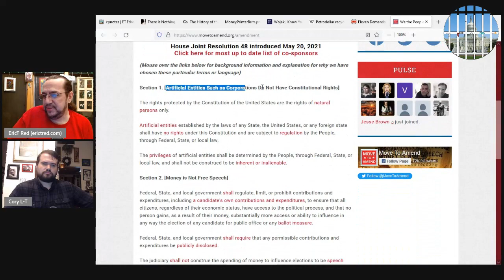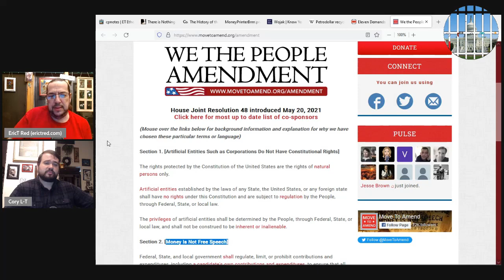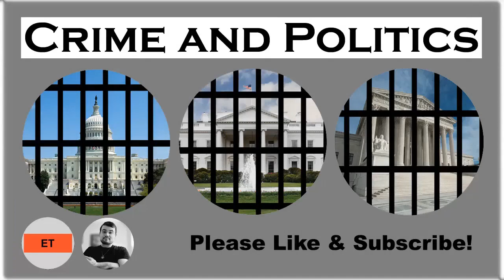Crime and Politics - Demand #8 (clip)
Isn't it time to demand solutions to the corruption?

This clip is from Episode 4: Money